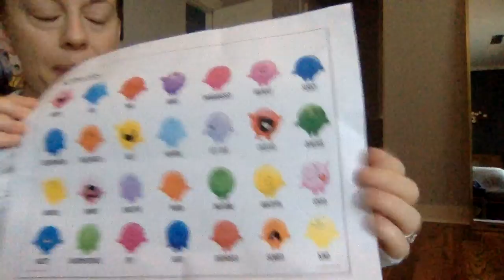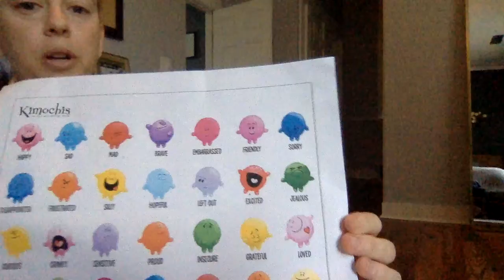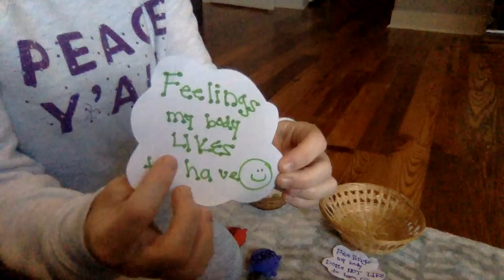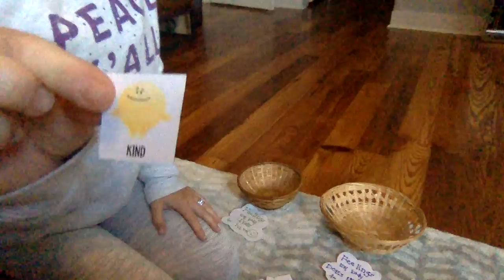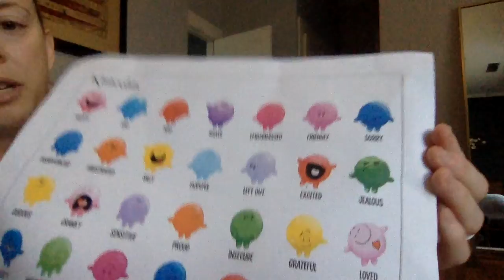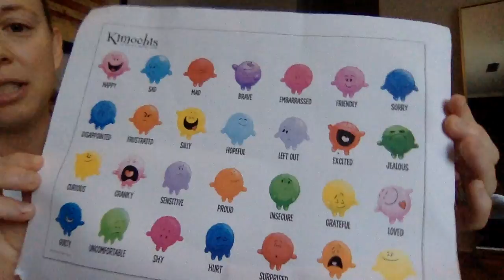Talking About Feelings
How to have conversations around difficult emotions, navigating feelings, and learning that ALL feelings are OK to have.